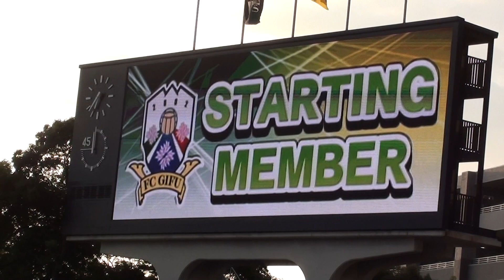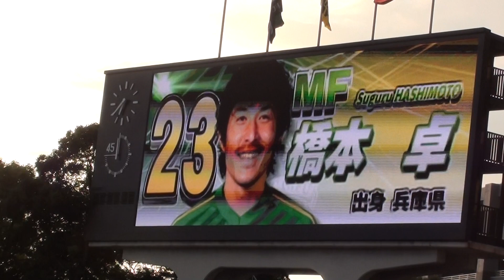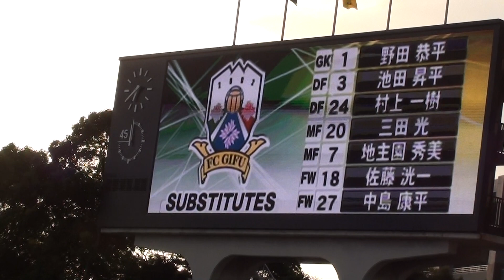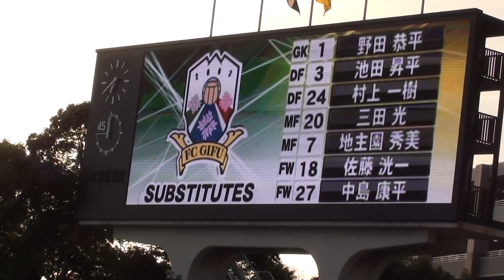2012.7.8 FC岐阜ＶＳ熊本スタメン発表